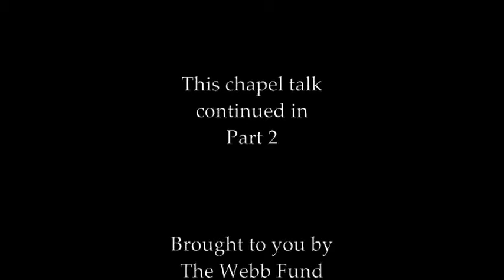Manish Sethi '96 Chapel Talk PART 1 - The Webb School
Dr. Sethi visited Webb on March 1, 2012 to speak about healthcare reform in Tennessee and related issues relevant to their futures as leaders in a global economy. His chapel talk is available at the following links:

Dr. Manish Sethi graduated from Webb in 1996. He currently serves as an orthopaedic trauma surgeon at Vanderbilt University, as co-director of the Vanderbilt Orthopaedic Institute Center for Health Policy, and holds a faculty appointment as assistant professor at Vanderbilt University.

Dr. Sethi earned a Bachelor of Science in Neuroscience and a Bachelor of Arts in Middle Eastern Studies from Brown University, and an MD from Harvard Medical School. Prior to attending medical school, Dr. Sethi was a Fulbright Scholar in Tunisia, where he studied muscular dystrophy in children.

As a leading researcher on the topic of defensive medicine, Dr. Sethi has lectured and published extensively. He completed his general surgery internship at the Massachusetts General Hospital in Boston, MA and was a resident in the Harvard Combined Orthopaedic Surgery Program.

In 2009 Dr. Sethi was selected as a national finalist for the White House Fellowship. His clinical interests center around the utilization of evidence-based medicine in the treatment of the Orthopaedic Trauma Patient. He also maintains a deep interest in health policy, and has been a writer for the Agency for Healthcare Research and Quality as well as a Health Policy fellow for the American Academy of Orthopaedic Surgery. He has served as the National Chairman of the American Medical Association Resident and Fellow Section and also as a member of the Committee on Publications of the New England Journal of Medicine of the Massachusetts Medical Society.